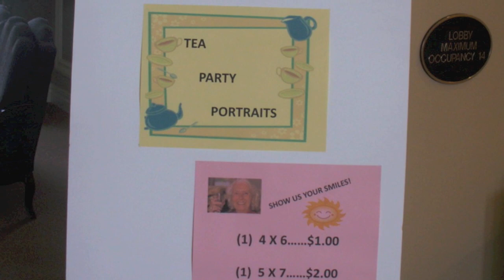Tea Party 2012 At The Village Grande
Village Grande Tea Party 2012